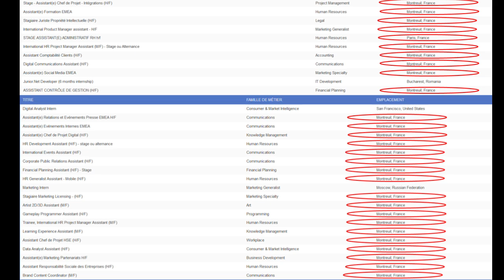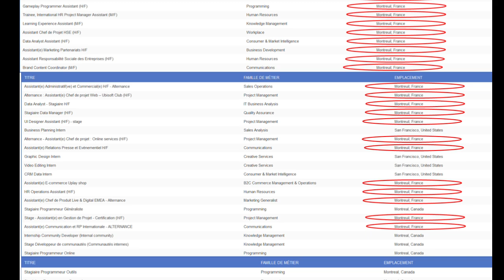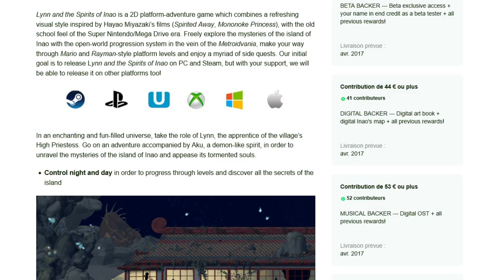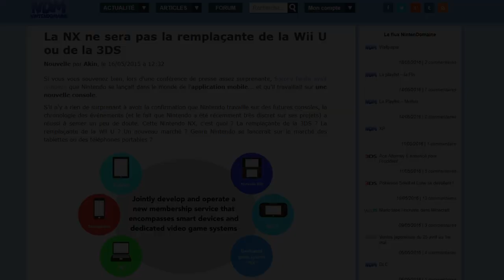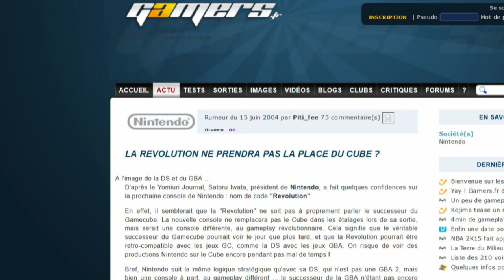Free2Pay #75 : Star Wars précipitafront, mauvais plat et Gimmick marketing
Retrouvez dès maintenant l'épisode 76 de Free2pay sur Gamelove.com

Une semaine après avoir consacré un épisode complet au « console-scepticisme » de Peter Moore, l’équipe d’UnDropDansLaMare est de retour avec le volume 75 de la chronique Free2pay.

Retour donc à un format plus traditionnel, puisque ce sont trois sujets différents qui seront couverts cette semaine. Tout d’abord, il s’agira de pointer du doigt la stratégie d’EA qui aura avoué avoir préféré précipiter la sortie de son Star Wars Battlefront afin de coller avec la sortie du film... puis ce sera  au tour de Lynn and the Spirits of Inao, le Kickstarter qui en l’espace de quelques jours sera passé de petit projet français à studio le plus détesté du moment, de soulever un problème... et enfin, il sera question de faire comprendre que certaines phrases ne doivent pas être prises pour argent comptant...